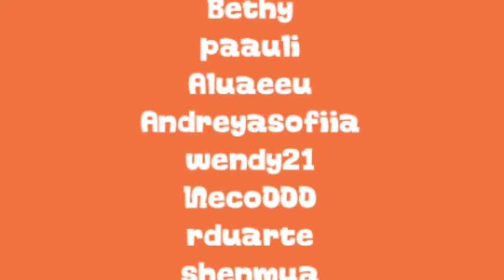Sorteio - Troca de Natal - Forum Tralhas Grátis - 2010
Nicknames do forum que se inscreveram para o sorteio de troca de prendas  2010 :)